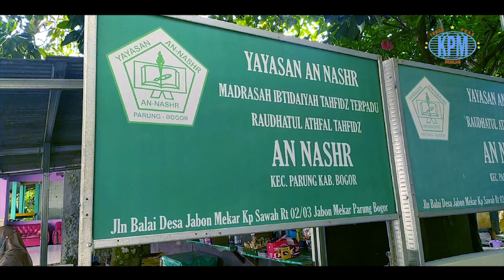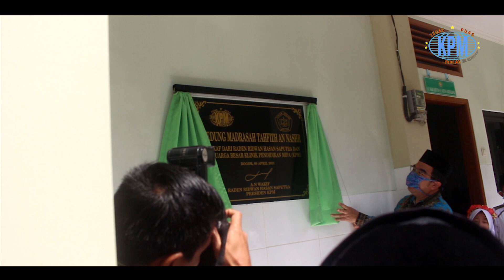Peresmian Gedung Madrasah Tahfizh An Nashr Wakaf dari R Ridwan Hasan Saputra & Keluarga Besar KPM